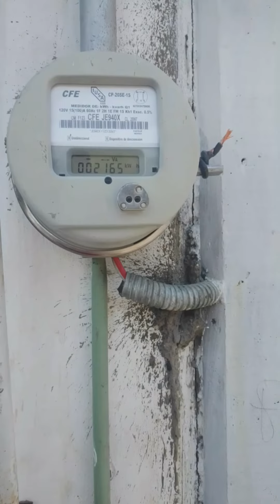verificando cableado usando la continuidad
HOLA AMIGO TE INVITO A UNIRTE EN TIKTOK